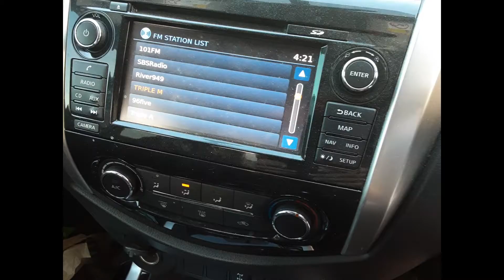2017 Nissan Navara– Stereo/Head Unit Test 5177